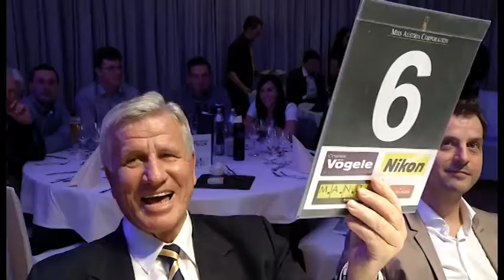Miss und Mister Styria Wahl 2015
Miss und Mister Styria 2015 wurden am 28. Februar in Bruck an der Mur gekrönt.
Miss Styria 2015: Cornelia Stangl
Mister Styria 2015: Christoph Ranz